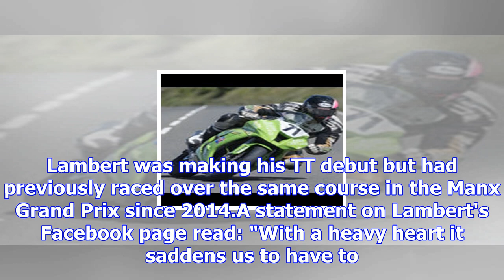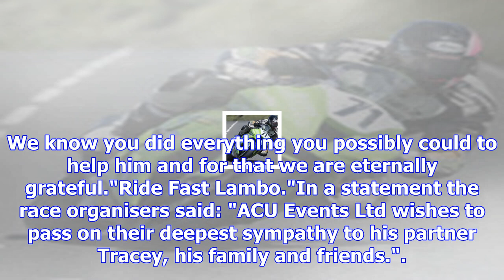Davey lambert dies aged 48 after crashing during isle of man tt race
Last Updated: 08/06/17 10:05am Davey Lambert has died aged 48 after crashing during the opening Supe...